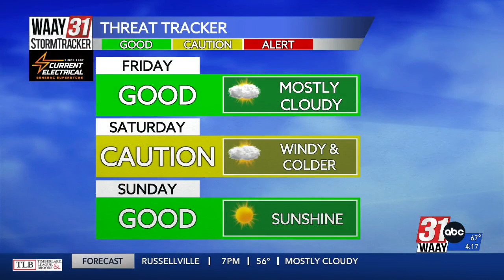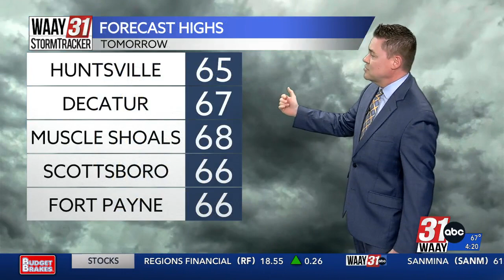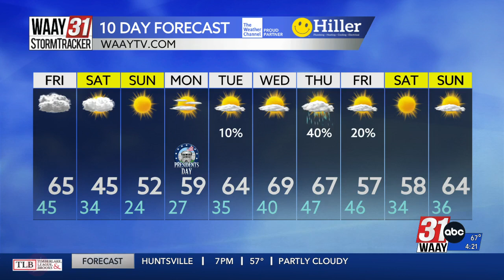Jeff's Thursday afternoon weather update